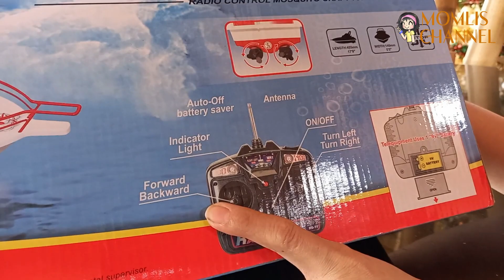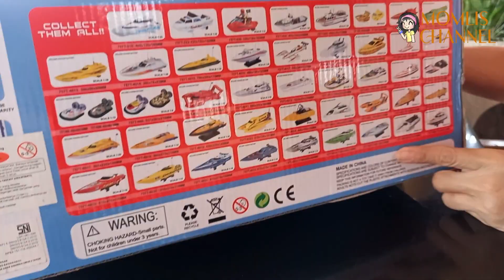KAPAL REMOTE CONTROL - Main di Pantai Bali - Bisa Menerjang Ombak!!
Hallo.
Sekarang yang akan di review adalah RC Boat dengan skala 1:25. Remote Control ini kemungkinan ada Real Boat nya. Nggak nyangka keren juga dan langsung coba di pantai.
Gimana keseruannya? Nonton video ini.